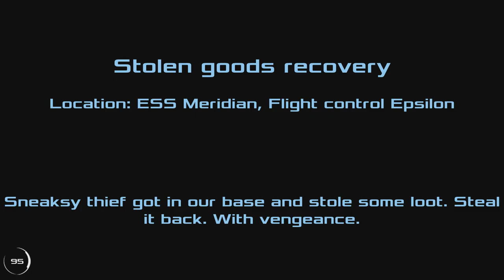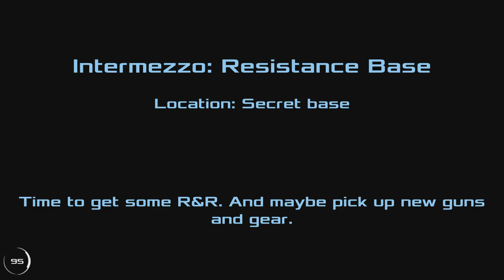Dead Effect 2 – Escape from Meridian – Story Part 3 – Playthrough No Commentary – #12